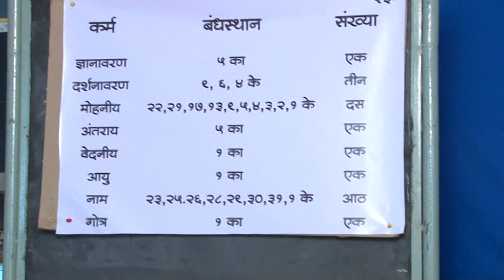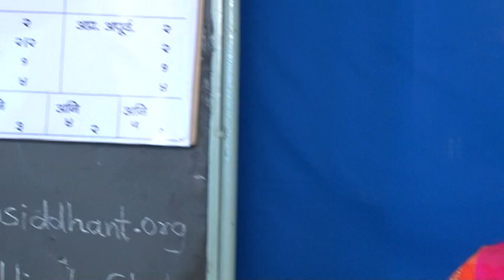20 Bandh Uday Satva Sthan